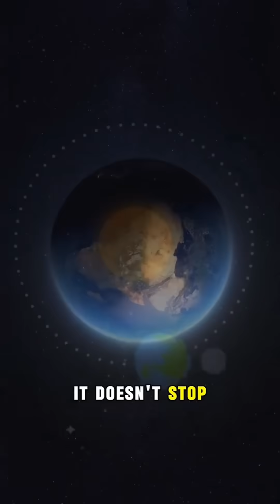Did you know earth is always moving